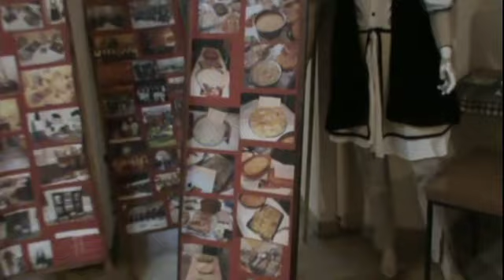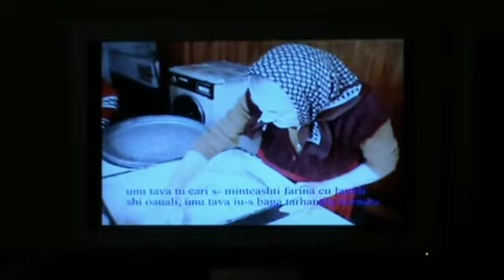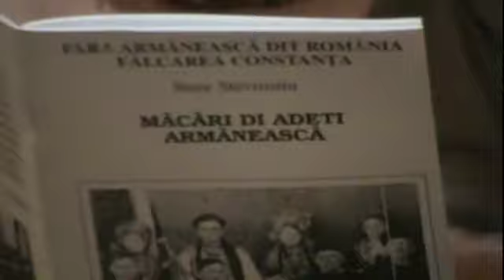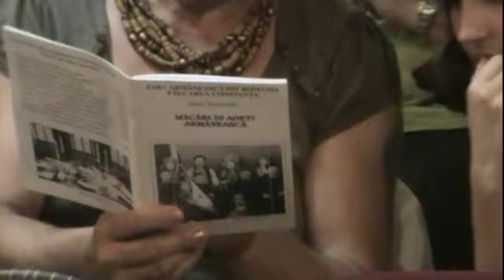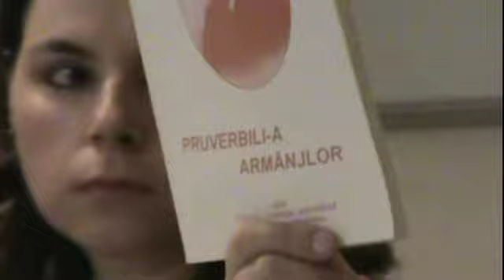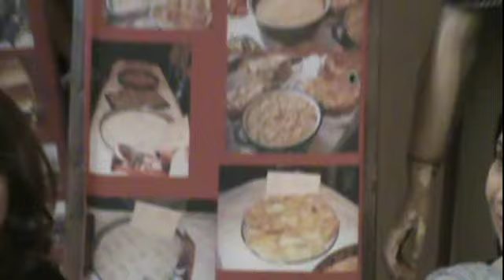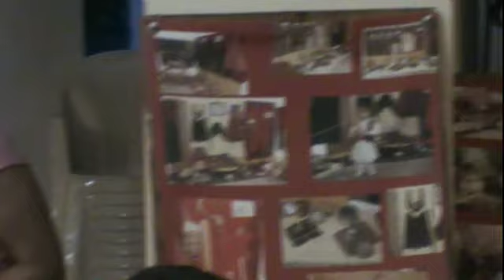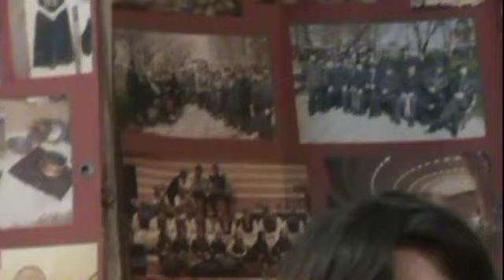film prezentarea cartiljiei mancati pe limba voastra